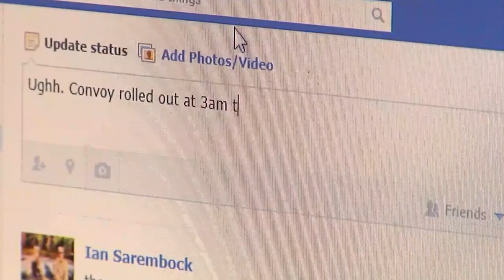OPSEC 5 Steps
The five step process for OPSEC.